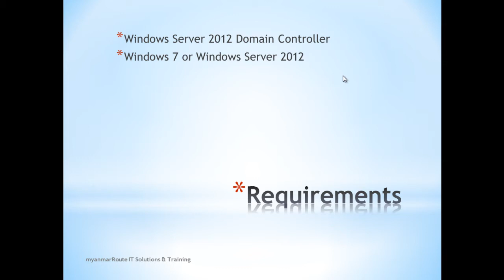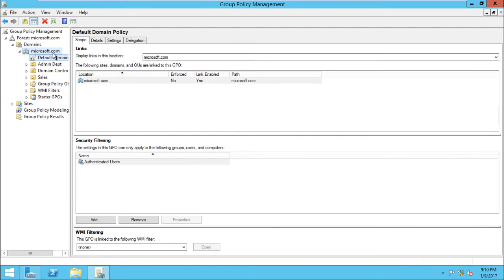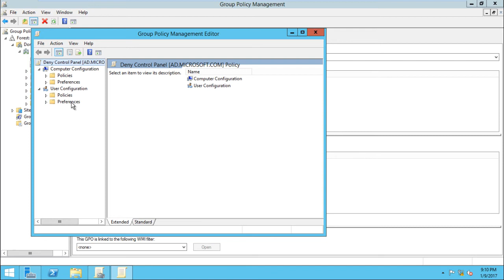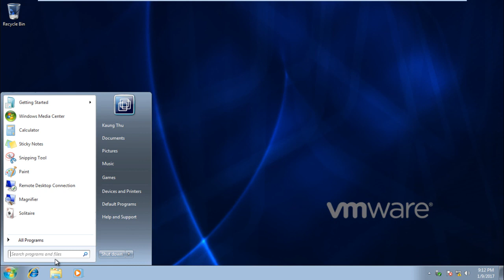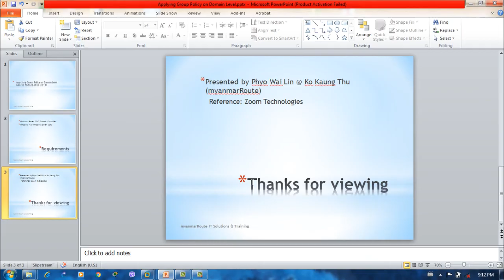MCSE Lab 32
Apply Group Policy on Domain Level